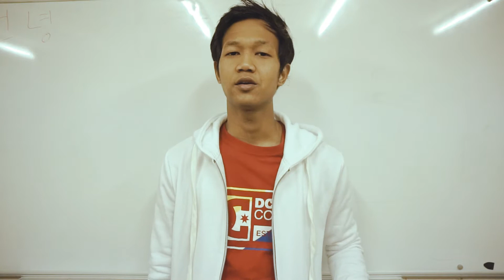Adidas NMD R2 Review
Hey guys, today I`m reviewing Adidas NMD R2. thank`s for watching.
hey guys ini video review NMD R2 pertama gue, tonton sampe abis yaa kalo mau detailnya.